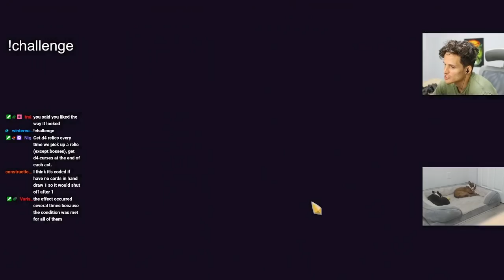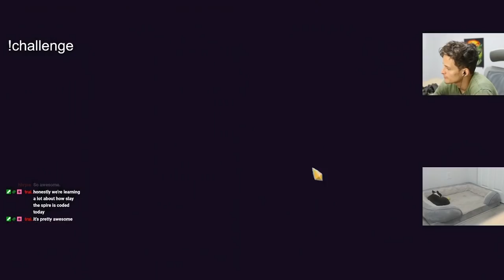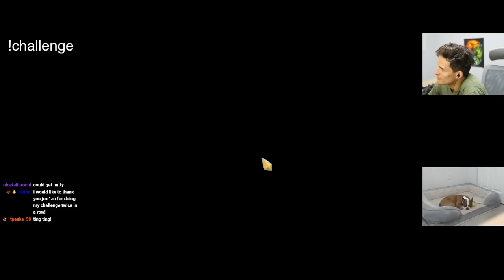THE MOST INSANE TINGSHA COMEBACK! (D4 Challenge) | Silent - Ascension 20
In this Slay the Spire Ascension 20 Silent run, we run back the D4 challenge and start getting absolutely manhandled in act 2 due to curses... That is until this one relic showed up and changed the whole course of the game. The only relic that was able to do it, too! Enjoy.